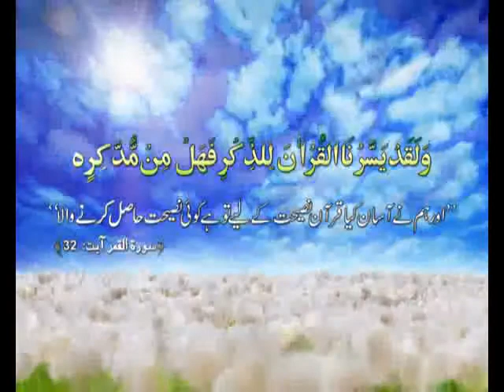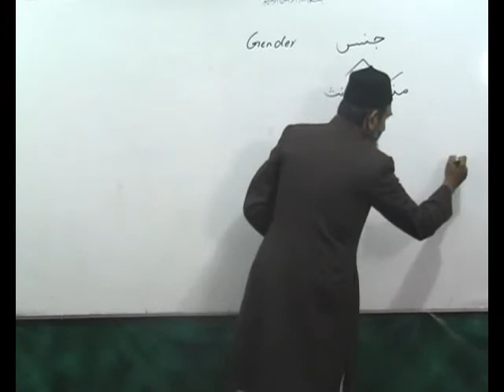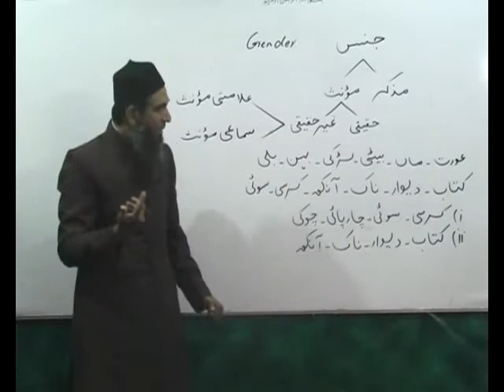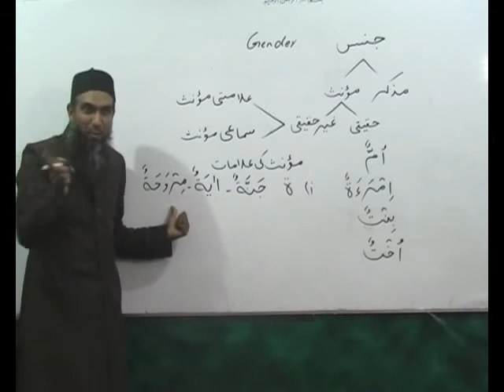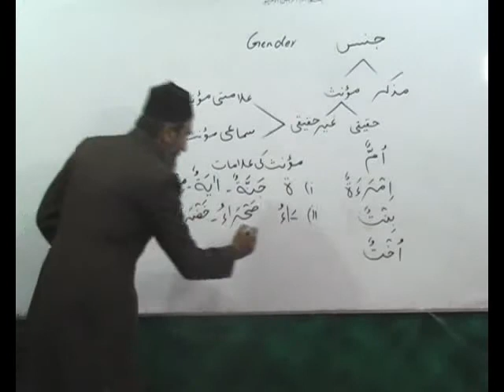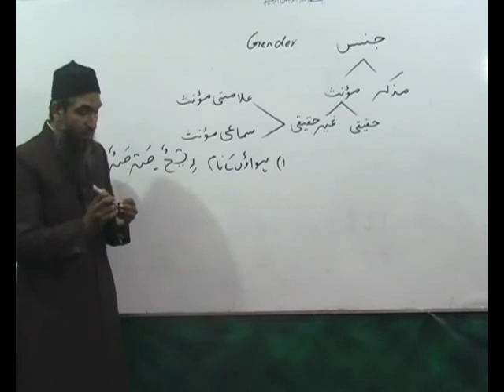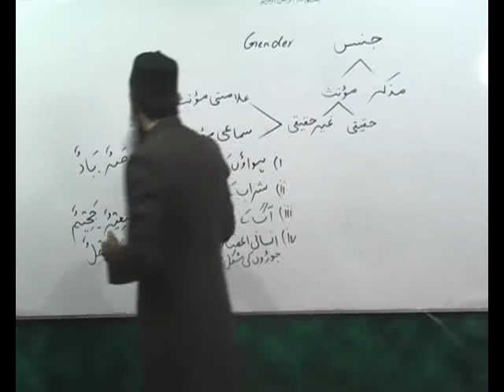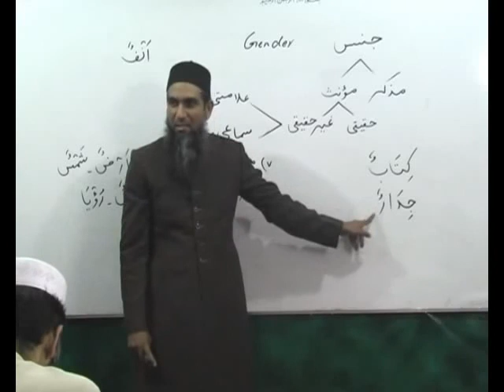Arabi Grammar Lecture 04 عربی گرامر کلاسس